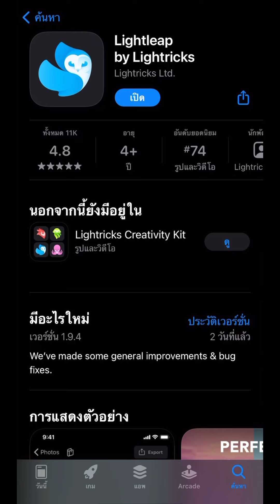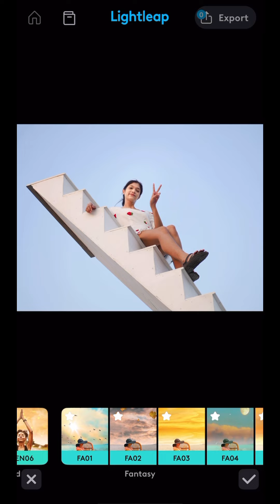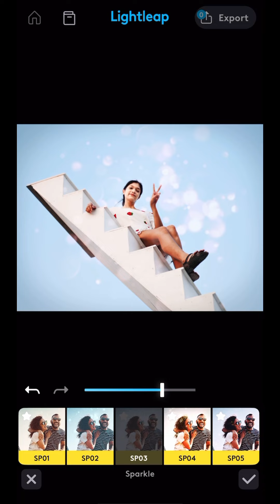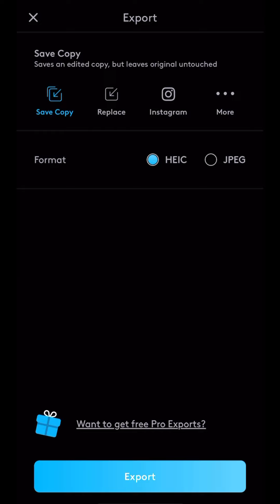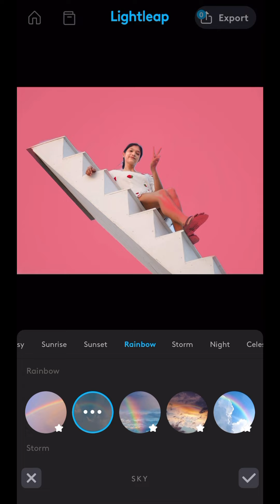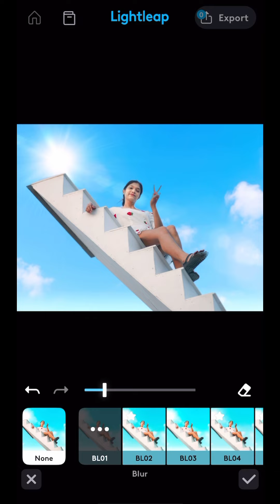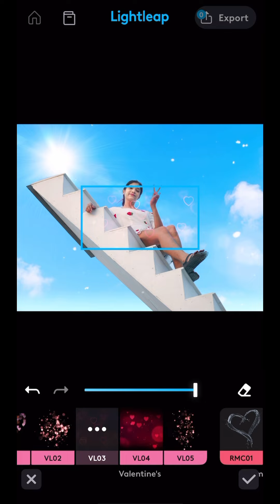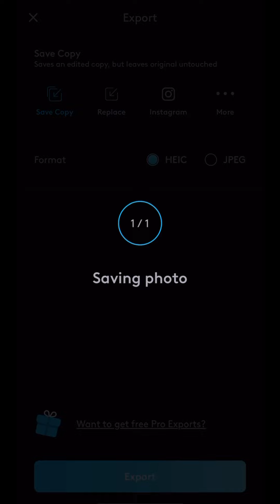สอนใช้แอพ Lightleap ฉบับมือใหม่ อัพเดต 2021